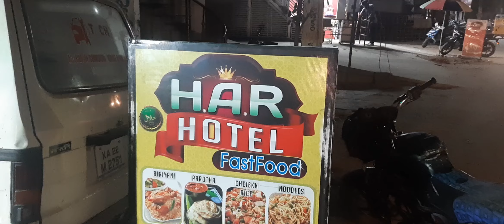BEST SHAWARMA IN PUNGANUR | HAR HOTEL MBT ROAD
HAR HOTEL, OPPOSITE CRAZY GYM, MBT ROAD, PUNGANUR